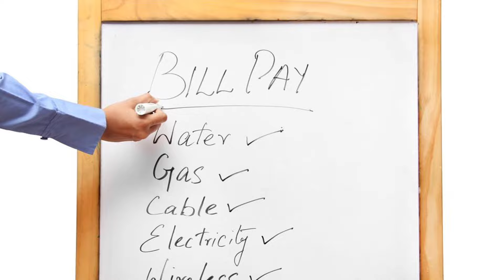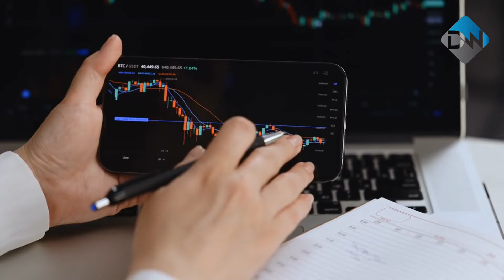2025 How to find the MONEY to INVEST : £0 to £300,000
In today's video, we're diving deep into the world of personal finance and one of its fundamental principles: paying yourself first.

Books Worth Reading:

One Up on Wall Street
Think & Grow Rich
The Rules of Wealth
The Rules of Money

I know how hard it is to find the money to invest. Do you find that there is just nothing left at the end of the month?

If you're looking to take control of your financial future, build wealth, and achieve your financial goals, then you've come to the right place.

In this video, we'll break down the concept of paying yourself first, why it's so crucial, and how you can implement it in your own life. Whether you're a seasoned investor or just starting your financial journey, this video is packed with valuable insights that can benefit everyone.

Your financial well-being is within reach, and it all starts with paying yourself first. Join us on this journey towards financial freedom and security. Let's take the first step towards securing a brighter financial future together!

Together, we can unlock the secrets to financial freedom and create a brighter future for ourselves and our loved ones!

The products I use to create these videos:

Apple Macbook
Apple Iphone